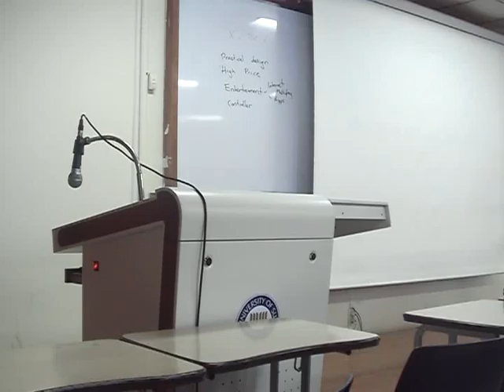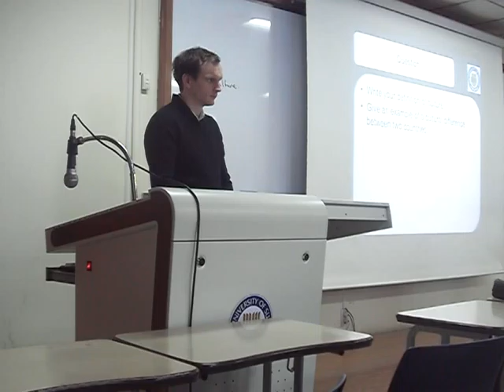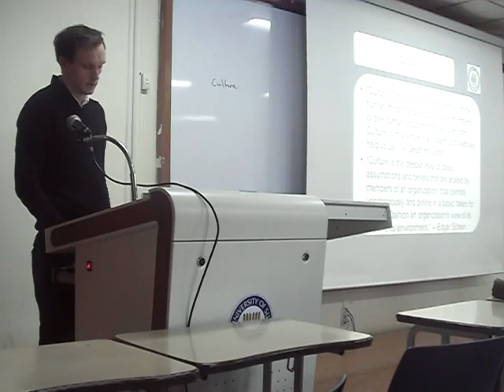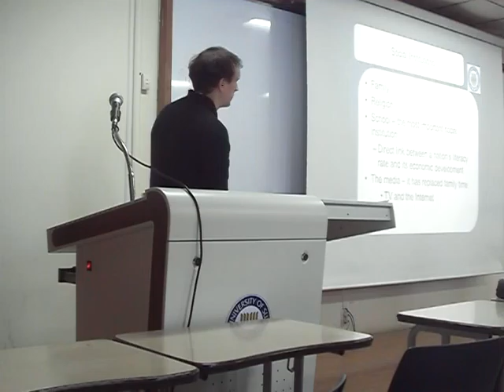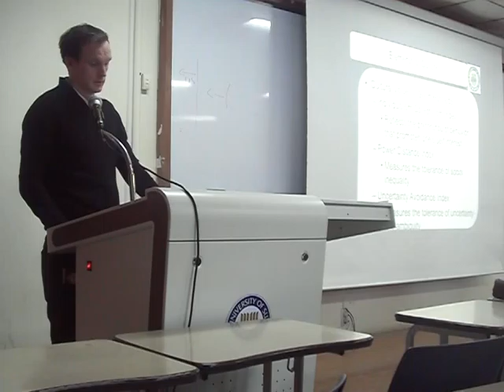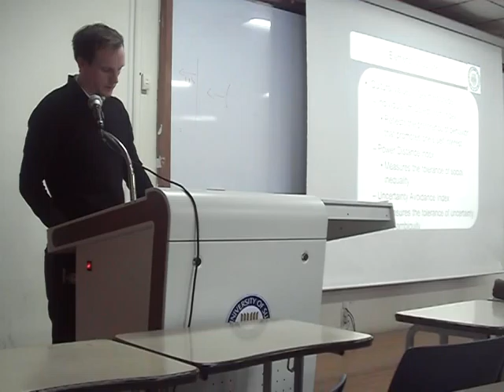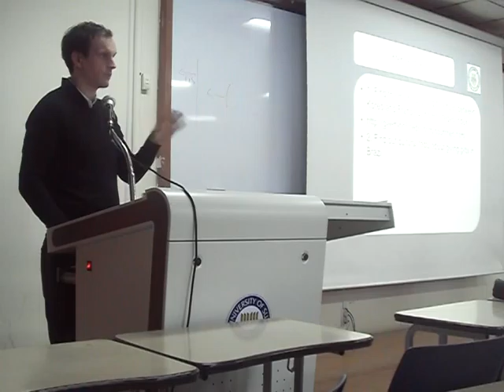4. International Marketing - Culture